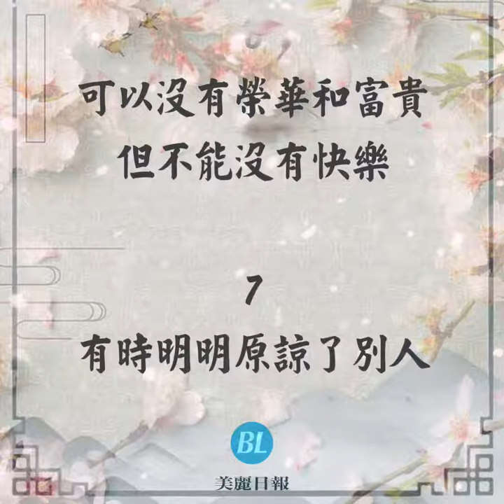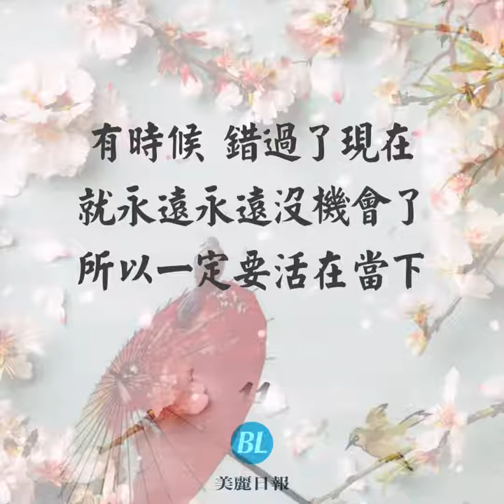經典通透的處世格言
看明白了，心就輕鬆了，日子就好過了～